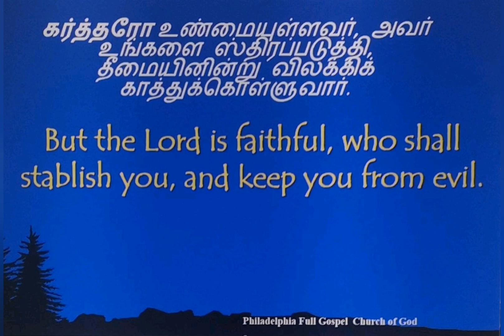தேவவசன சப்தம் | PFGM | Mathew Chacko | நம்மை காக்கும் தேவன்| 13.10.2020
Morning Devotional Christian Tamil Short powerful Message _ Vol 001 _ Philadelphia Full Gospel Ministries